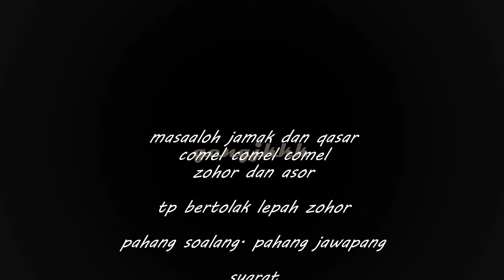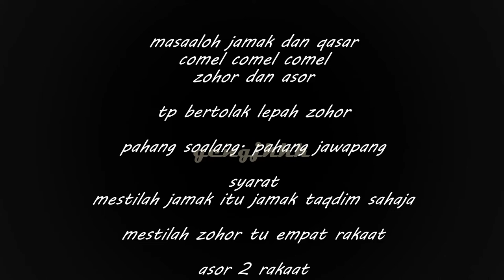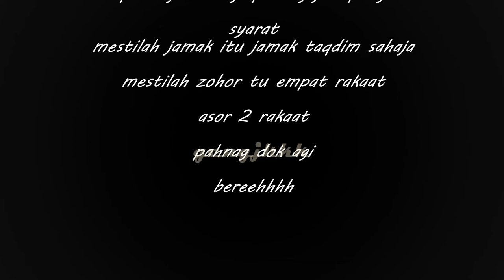SOALANG Seterusnyeeeee - masaaloh jamak qasar - Ustaz Azhar Idrus